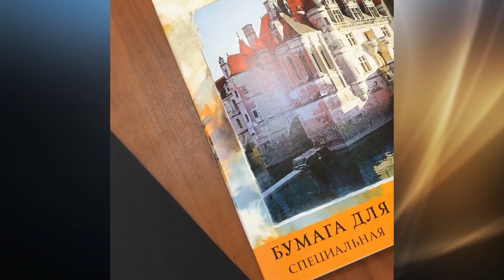РИСУЕМ САЛЮТ. Мастер-класс для детей и взрослых от дизайнера Марии Староверовой